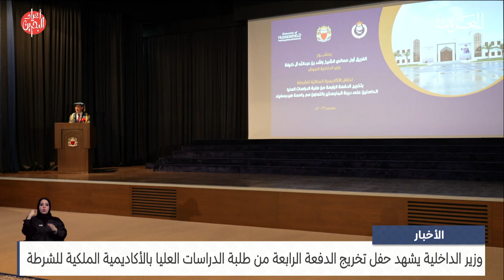الأخبار : وزير الداخلية يشهد حفل تخريج الدفعة الرابعة من طلبة الدراسات العليا بالأكاديمية الملكية